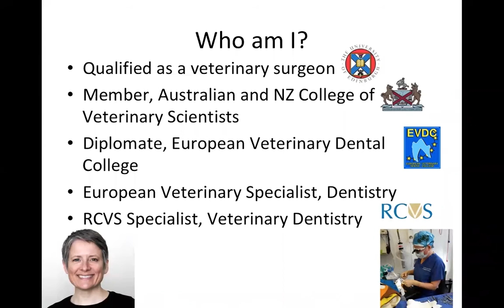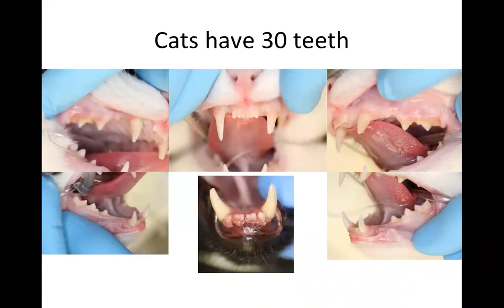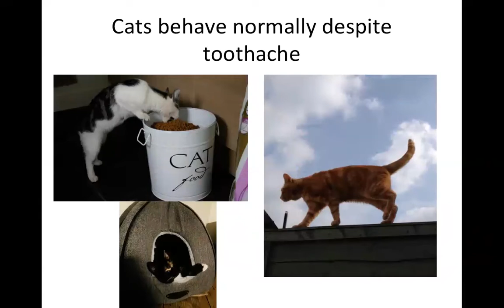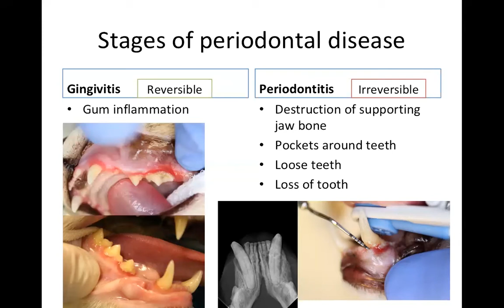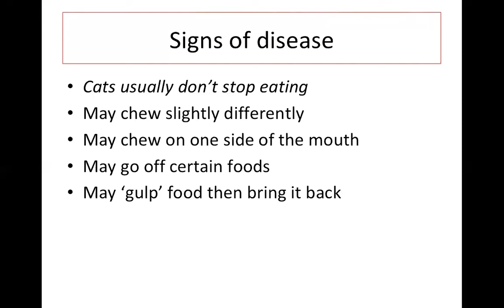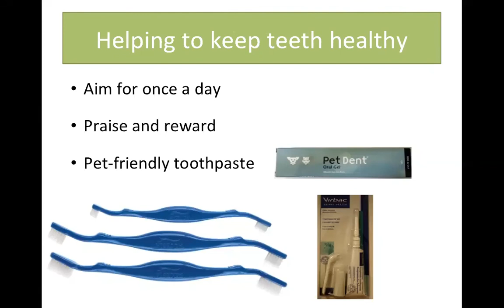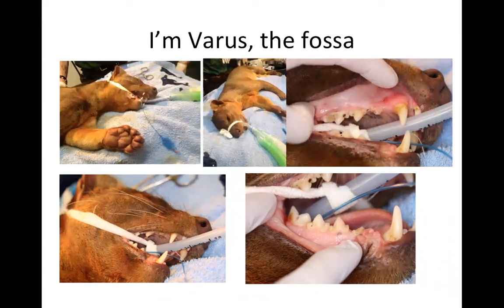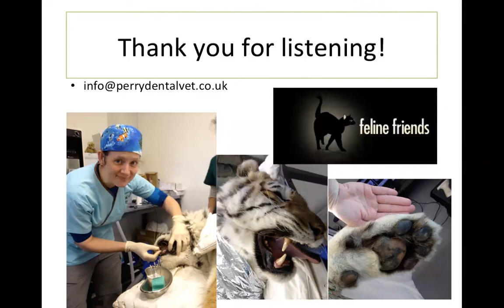A glimpse of feline fangs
Presented by Veterinary Surgeon Rachel Perry

The cat has a unique oral anatomy, with teeth highly adapted for prey capture. Just like humans, cats also suffer from a range of dental diseases, which can often result in pain, discomfort and infection. This talk will briefly introduce some of the dental problems that cats suffer with and consider options for homecare, a.k.a toothbrushing.